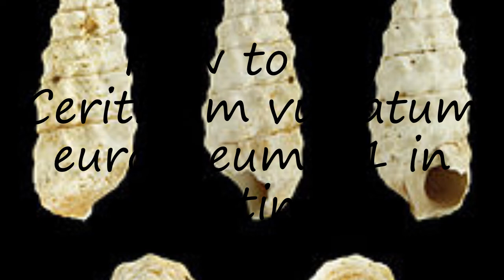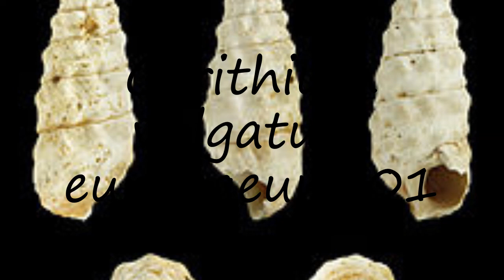How to pronounce Cerithium vulgatum europaeum 01 in Latin?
to speak in yourself Cerithium vulgatum europaeum 01 and let us know how it done according you! :) Want to teach us how you name is pronounced? and let us know! Do you have a pet or a favorite animal? Searching for a nice baby name with meaning? How to pronounce Cerithium vulgatum europaeum 01 in Latin? say Cerithium vulgatum europaeum 01! How to say Cerithium vulgatum europaeum 01. How to pronounce Cerithium vulgatum europaeum 01 correctly.  Learn the pronounciation Cerithium vulgatum europaeum 01! Expand your vocabulary, learn Cerithium vulgatum europaeum 01 word. Use this free pronunciation guide to practice words at a time. Learn for free. Thank you for viewing, please like or subscribe! hoe om te sê, si të thuash, እንዴት እንደሚናገር, wie sagt man, comment dire, come dire, como dizer, как сказать, nasıl denir, cómo decir, 怎么说,